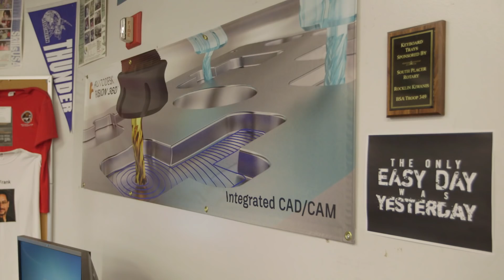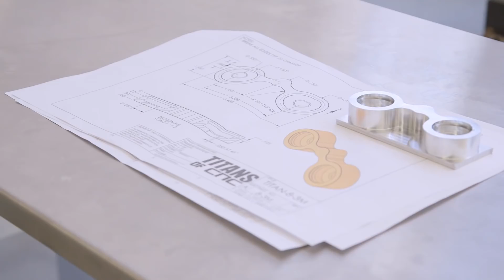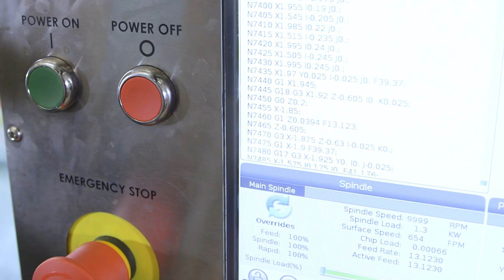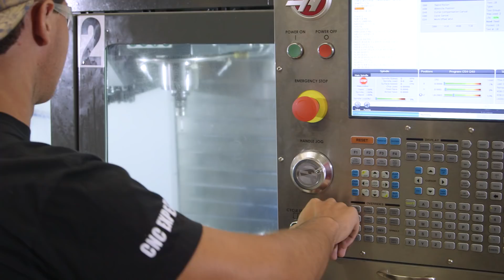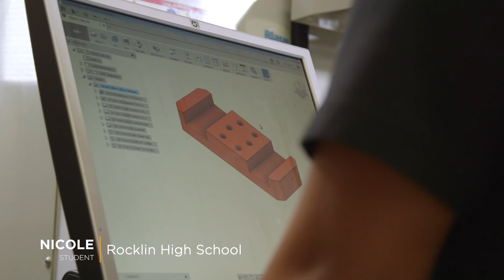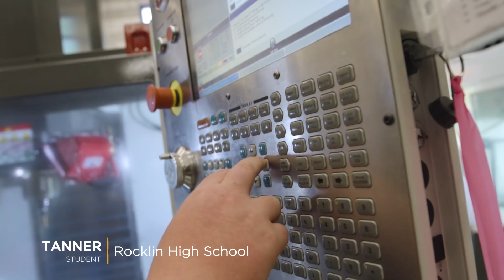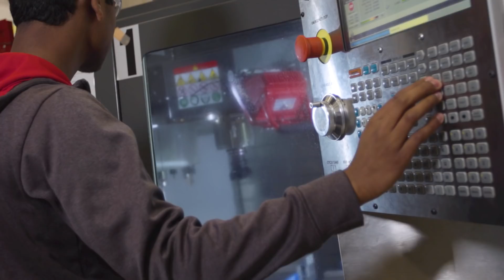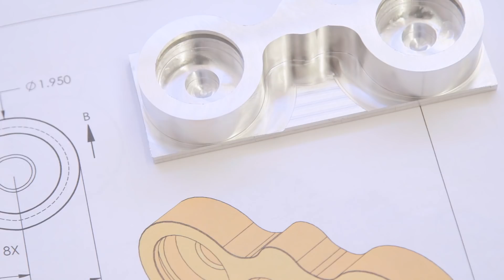Next Generation of CNC Machinists - The CNC Machining Program at Rocklin High School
Rocklin High School in Rocklin, CA was a struggling trade program. With limited resources and NO CNC machines, they struggled to keep kids engaged and excited about making things. All of this changed when Titan and Stuart from TITANS of CNC got together to solve their problem once and for all.

What was once a struggling program is now a thriving environment with state of the art equipment and a revolutionary CNC Curriculum. The program has inspired kids of the possibilities in a career in manufacturing and is now a template that thousands of schools and businesses are using around the world.